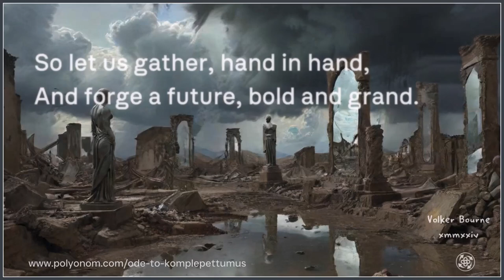Ode To Komplepettumus ~ Volker Bourne ~ A Polyonom - Mimicalism Co Production (Attropiation Edit)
Background

Volker Bourne is a fictional author - a founder of the Mimicalism Movement and is often attropiated with “There will come a time when all words have been written, all sounds composed and all images created. All then will be Mimicalism. Unrttil then let's have some fun. ”

The image used in the video and the poem are AI generated pieces.  This is denoted with the use of the omraldicon in the lower right corner.

The omraldicon being a relatively new symbol / icon for "omraldia" - an acronym derived from “origine marquée réalisée avec l’aide de l’intelligence artificielle”.  English language equivalence = “marked origin made with aid of artificial intelligence”.

This video is issued as "Mimicalism Invited" - It’s my take on Creative Commons with Attribution – but not a replacement for that concept or its implementation.

“Mimicalism Invited” means you are free to use the content you find on this site, “as is” and/or create derivatives of your own – on the understanding that you include a link (preferably an active hyperlink) back to this site somewhere fairly prominent on the asset and/or platform you are using.   As of November 2023 this is also known as attropiation.

To that end you are cordially invited to use all or any part of this video and below are the words used in the poem.

Ode to Komplepettumus

In marble halls where whispers weave,
The promises of power deceive.

With silver tongues, they spin their tales,
While justice falters, truth derails.

The bankers count their golden gains,
As hope is lost in endless chains.

Politicians clad in polished guise,
Disguise their greed with practiced lies.

They dance on stages, grand and bright,
Yet shadows linger, dimming light.

The lawyers wield their sharpened pens,
In labyrinths where fairness ends.

They barter trust for fleeting fame,
And play a never-ending game.

In crowded rooms, the deals are made,
While common dreams begin to fade.

We watch the puppets pull the strings,
As silence grows where freedom sings.

Yet in our hearts, a spark remains,
To rise above these hollow chains.

For though disillusion clouds our view,
The strength of many can break through.

So let us gather, hand in hand,
And forge a future, bold and grand.

With voices strong, we’ll claim our right,
To challenge darkness, seek the light.